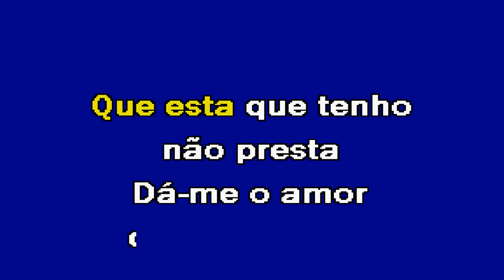DÁ ME OUTRA VIDA António Mourão Karaoke